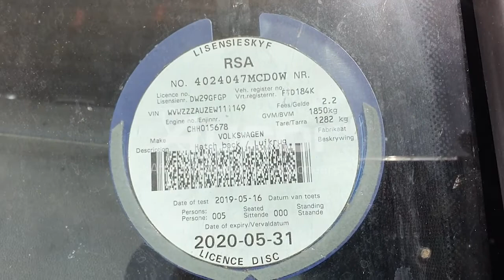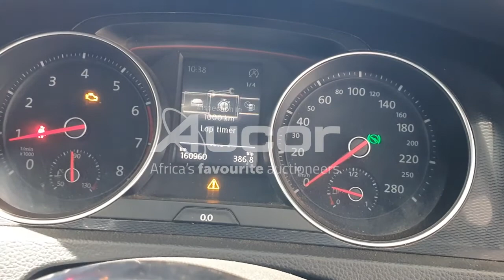2013 VOLKSWAGEN GOLF VII GTi 2.0 TSI DSG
Get ready for the New Year with a brand-new ride. Register for our upcoming Multi Bank Vehicle Auction. Live on-site with webcast bidding. This auction is taking place on Thursday, 13 January at 10:30.
Pre-live online bidding is available from 12 January at 14:00. or download our Aucorlive App | onelink.to/aucorlive
Viewing days are scheduled for Tuesday, 11 January and Wednesday, 12 January from 08:00 until 17:00 at 1 Kruger Avenue, Estoire, Bloemfontein.
or call Tshepo on 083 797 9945.